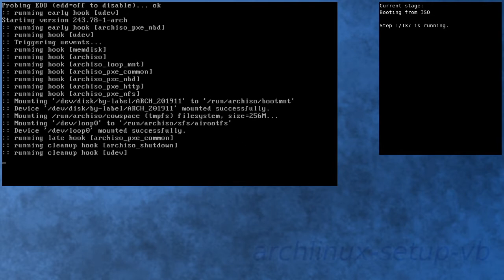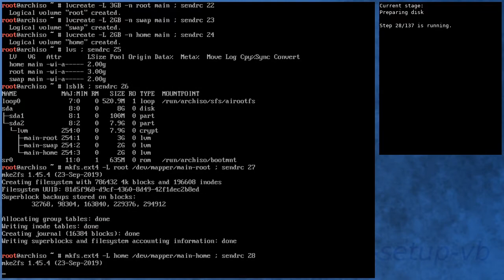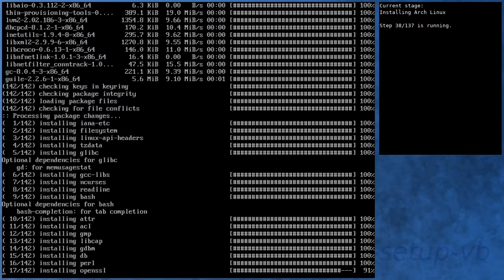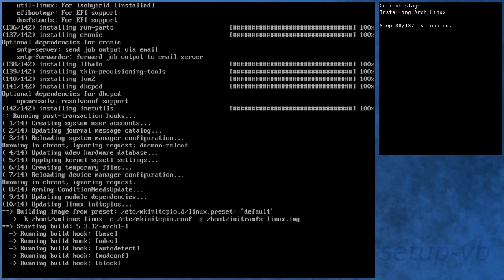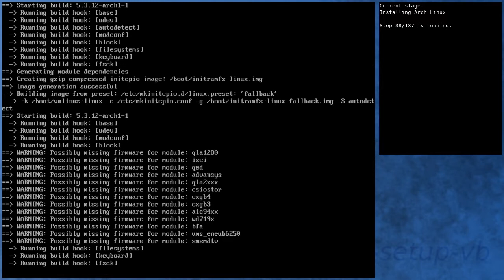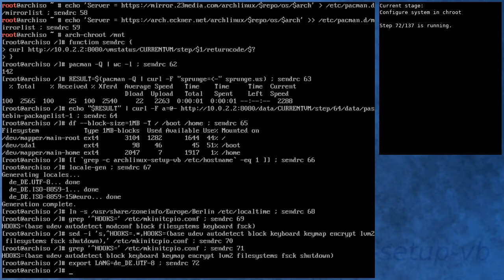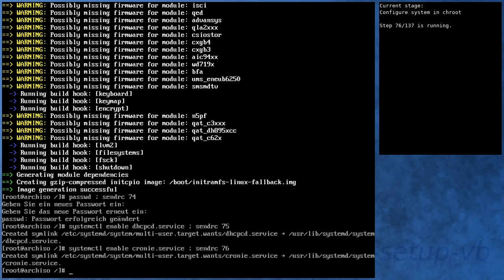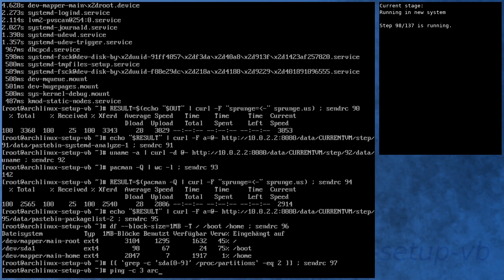Arch Linux installation ... fails (arch-audit thread panicked)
[15:20] arch-audit fails

Kernel details:
5.3.8-arch1-1 (ISO)
5.3.12-arch1-1 (after installation)